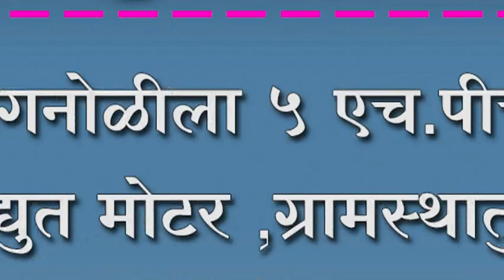कोगनोळीला ५ एच.पीची विद्युत मोटर ,ग्रामस्थातुन व्यक्त होत आहे समाधान